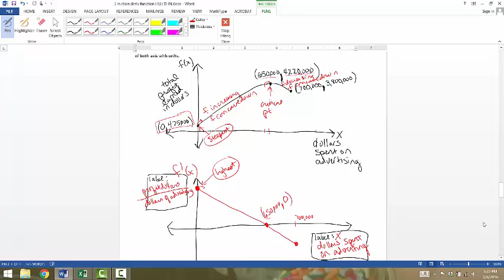sketch derivative continued unit 2 day 3 example 5 thru 7